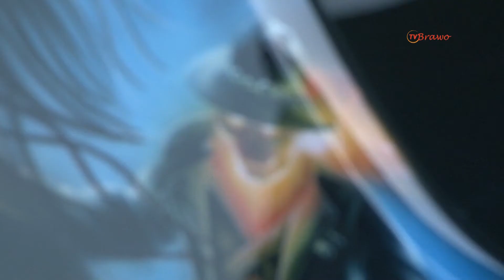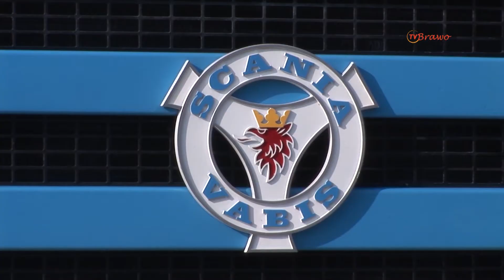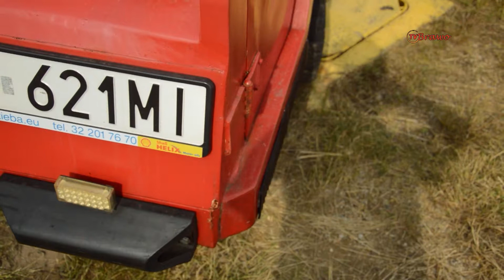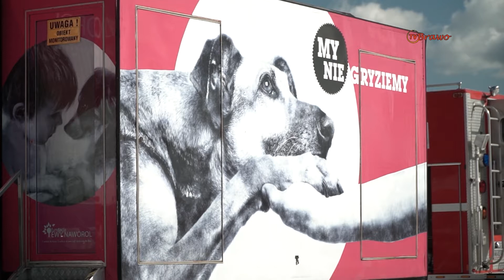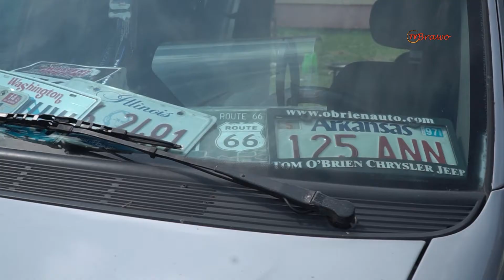Tuningowany MB Sprinter ze zlotu Master Truck Show [Trucker Club 19/2021]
Trucker Club to nie tylko wspomnienia ze zlotu Master Truck Show. Najpiękniejsze tuningowane ciężarówki i inne pojazdy goszczące na zlocie oraz ich właściciele, a także porcja muzyki na żywo z Master Truckowej sceny. W tym odcinku przyjrzymy się Mercedesowi Sprinterowi z Finlandii.

Oglądajcie na TVC, Motowizji i Adventure.
Premiera w TVC w każdą sobotę o 8.40!

Oglądajcie również tworzony przez organizatorów Master Truck Show, program Na Osi.

Premiera w Motowizji w każdą sobotę o 10:35!
Powtórki można oglądać w Tele 5, TVC, Adventure oraz w Player.pl

Zapraszamy na organizowany przez redakcję Na Osi coroczny zlot pojazdów tuningowanych Master Truck Show. Jesteśmy największą imprezą wystawienniczo-rekreacyjną tego typu, która przyciąga każdego roku coraz większą ilość widzów oraz przedsiębiorców z całej Europy. To trzy dni extremalnych emocji, motoryzacyjnego show, gier, konkursów, pokazów, targów, wystaw oraz nawiązywania relacji koleżeńskich i biznesowych.

Master Truck Show odbędzie się od 16 do 18 lipca 2021 na lotnisku Aeroklubu Opolskiego w Polskiej Nowej Wsi koło Opola.

Miejsca starczy dla wszystkich, dlatego sprzedaż biletów prowadzimy tylko w kasach na miejscu podczas zlotu.

Jeśli chcecie pochwalić się swoją ciężarówką, amerykańskim VANem, oldtimerem albo samochodem osobowym, możecie zarejestrować swój pojazd za darmo w zakładce "Pokaż się" na stronie: mastertuck.pl Motocykle wjeżdżają bez rejestracji.

Jeśli jesteś wystawcą i chcesz pokazać swoją markę na najlepszej imprezie wystawienniczo-rekreacyjnej w Polsce, skontaktuj się z nami poprzez zakładkę "Sponsoruj" na stronie mastertruck.pl